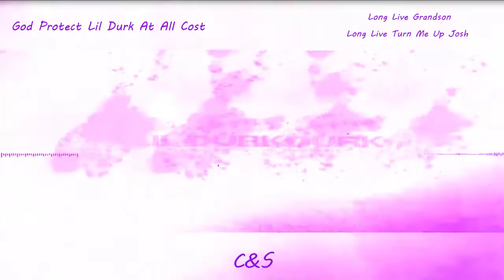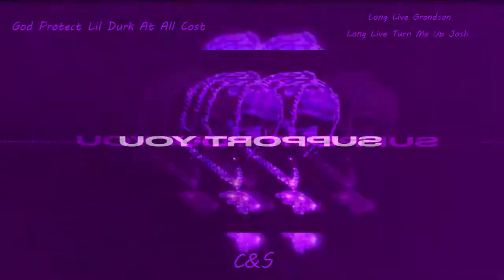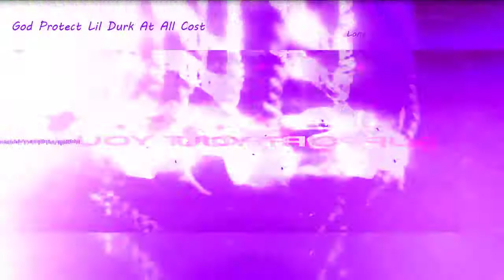Lil Durk - Support You (Chopped And Screwed)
God Protect Lil Durk at all cost 🙏

Long Live Grandson
Long Live Turn Me Up Josh

I Don't own the Music all credits go to Lil Durk all I did was chop it up for fun and to show respect, so I don't want to get paid for this.

Artist: Lil Durk
Song: Support You
Album: Just Cause Y'all Waited 2 Deluxe
Year: 2020

Made with: VirtualDJ 8
Made By: W_e_S
Song: Support You C&S
Year: 2020